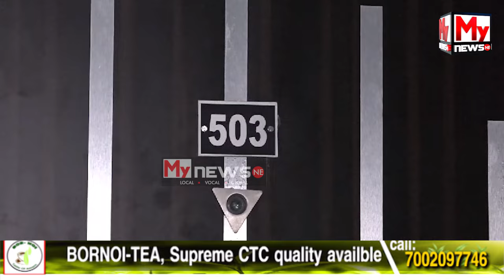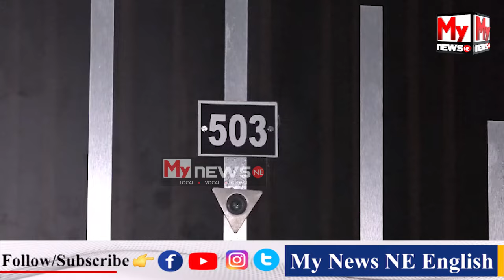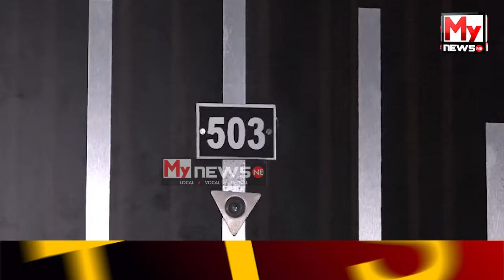🔴শ্বেয়াৰ ষ্টক মাৰ্কেট প্ৰৱঞ্চক বিশাল ফুকনৰ গান্ধী নগৰৰ বাসগৃহত অভিযান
My News NE: 🔴শ্বেয়াৰ ষ্টক মাৰ্কেট প্ৰৱঞ্চক বিশাল ফুকনৰ গান্ধী নগৰৰ বাসগৃহত অভিযান

🔴 ডিব্ৰুগড় আৰক্ষীৰ অভিযানত লেপটপ, কম্পিউটাৰকে ধৰি কিছু সামগ্ৰী জব্দ কৰে